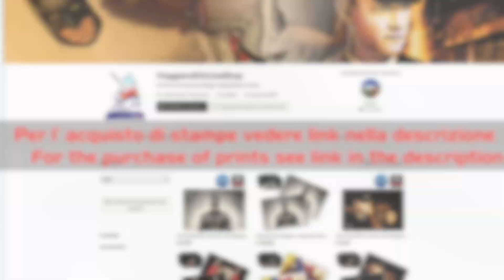Drawing Michael Myers from Halloween | Disegno di Michael Myers - Halloween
* Se volessi acquistare la stampa del disegno clicca qui

** If you want to buy the print of the design

Disegno di cm 33x48 cm su foglio 220gr/m2 Liscio Pigna. Colorato con matite colorate Polychromos Faber-Castell confezione in metallo da 120 pezzi. Ripreso con App Time Lapse e montato con iMovie.
Tempo totale impiegato 20 ore.

Drawing of 33x48 cm on 220gr/m2 sheet. Colored with pastel colors Polychromos Faber-Castell metal pack of 120 pieces. Shot with App Time Lapse and mounted with iMovie.